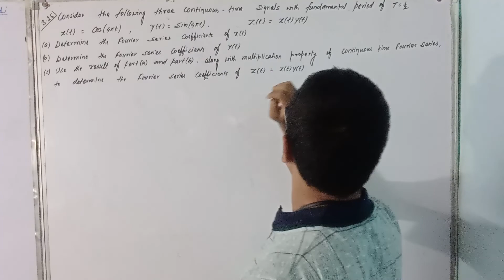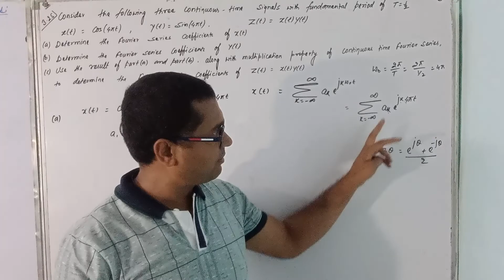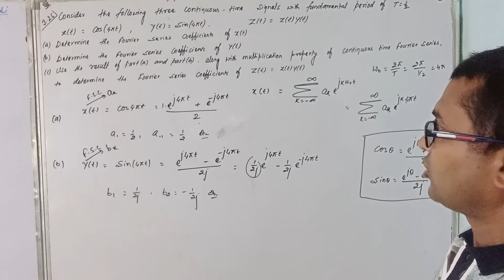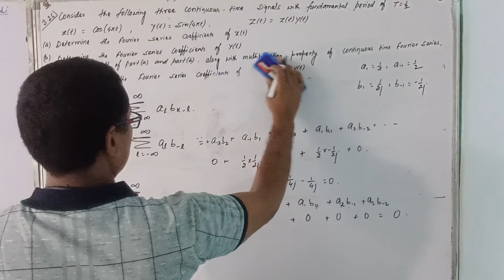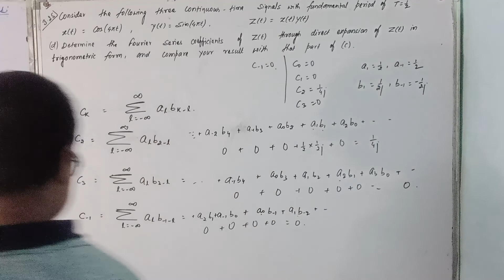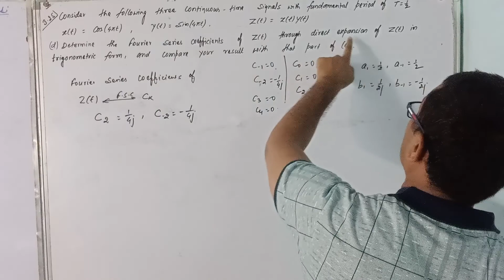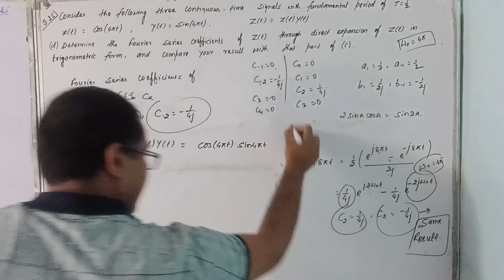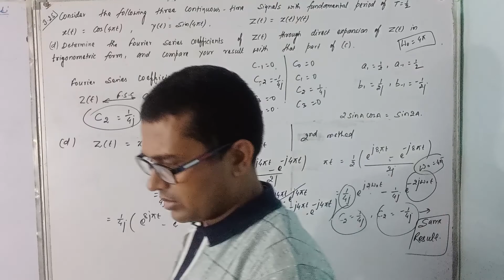Fourier Series - 22 | Solution of 3.25 of Oppenheim | Chapter3 | Signals and Systems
Solution of problem 3.25 of Alan V Oppenheim